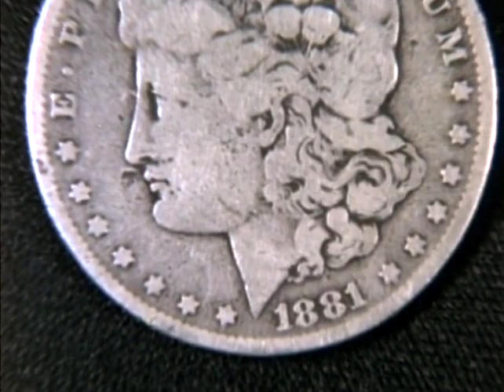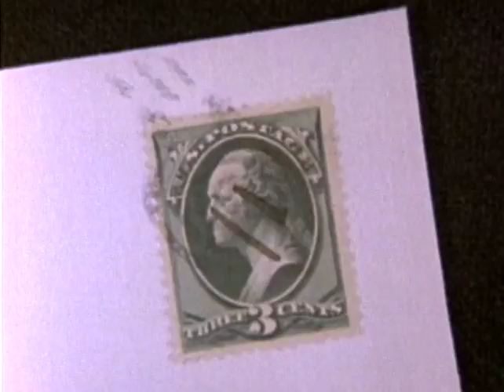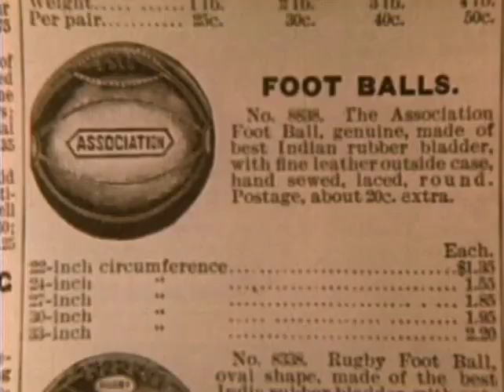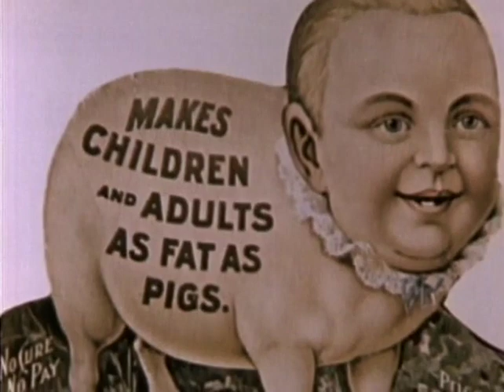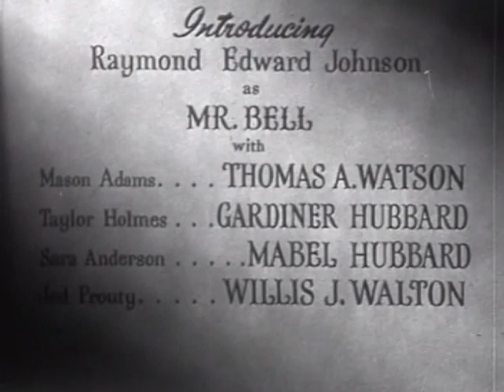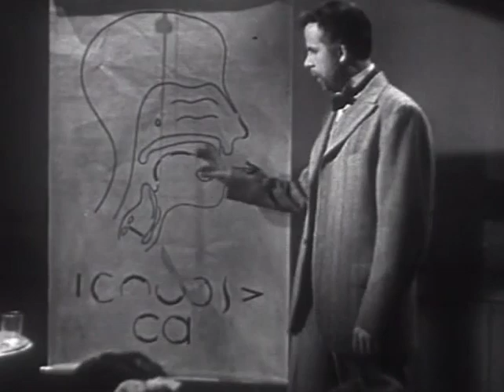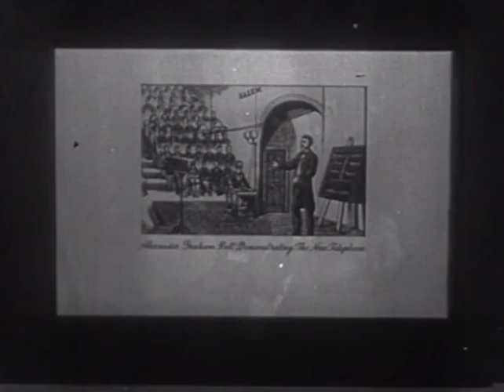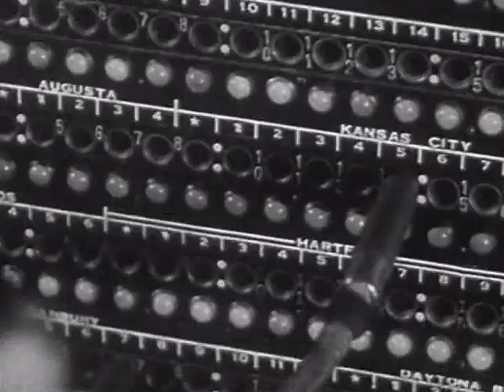America In The 1880